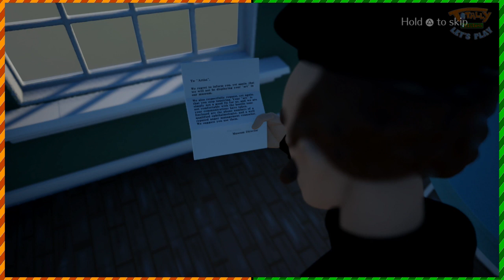Dreams - PART 16: Finish Please - Totally Original Let's Play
Now that we've finished Art's Dream, we're gonna keep playing Dreams on PS4. However, that was only the tip of the iceberg. The Dreamiverse is filled to the brim with exciting dreams and we're gonna play some of them! From cool to WTF, it'll definitely be a roller coaster. Are you up for the ride?